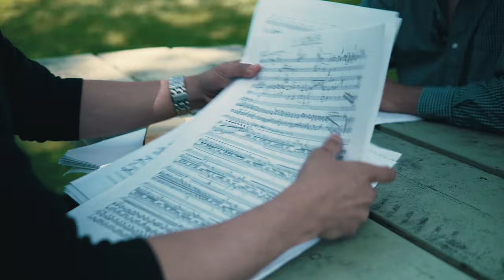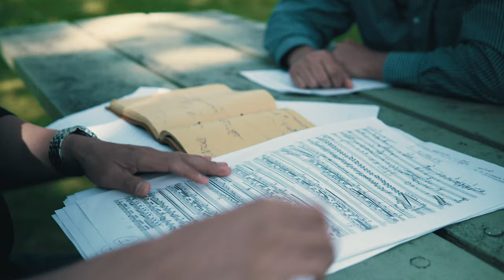Vincent Ho - A creative Arctic adventure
Join Vincent Ho as he talks about his adventure in the Arctic aboard the Amundsen vessel and how each part of that experience inspired his marvellous Arctic Symphony, which was nominated for a Juno award in 2019. In this episode, Vincent also explains his compositional process and gives valuable advice to young composers and musicians.